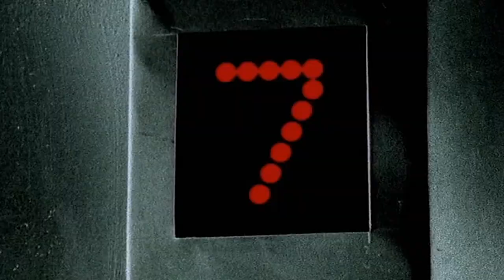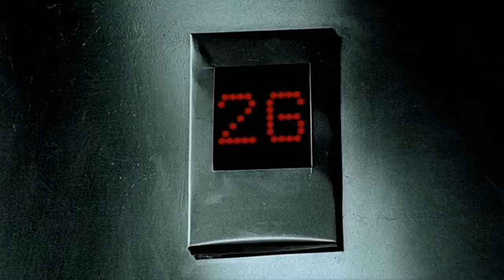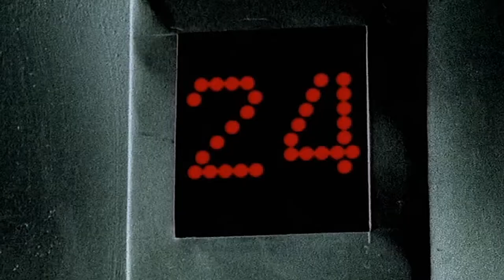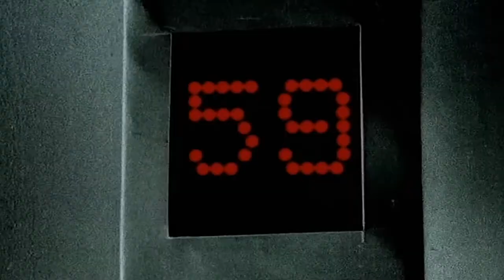Ed Harcourt - She Fell Into My Arms (Official Video) HD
Ed Harcourt - She Fell Into My Arms (HD Video) 2001